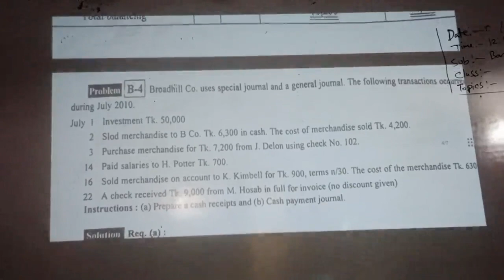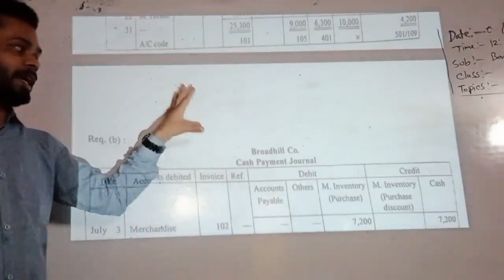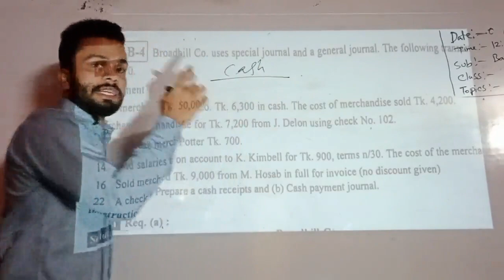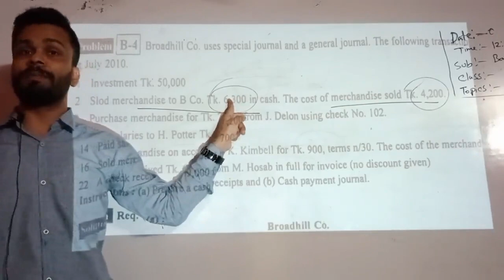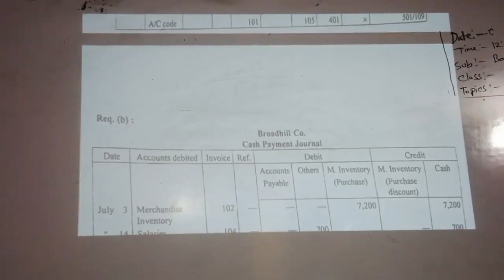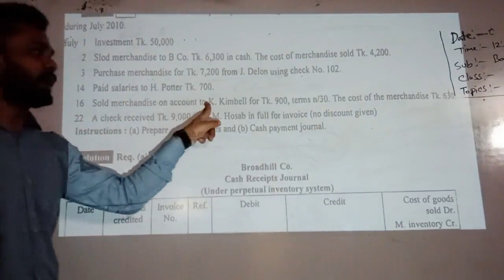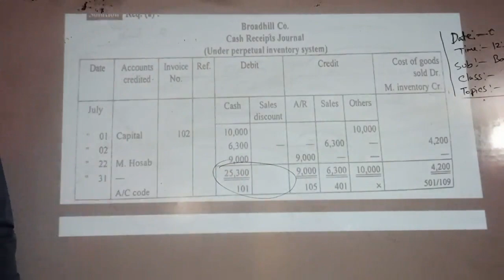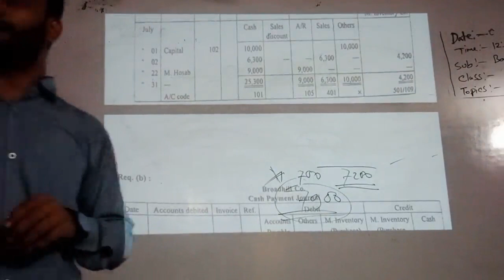Basic Accounting---Shemul Group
Date: 06/04/2023
Class No: 28
1st year 1st  Semester
Conducted by Md Rezaul Karim